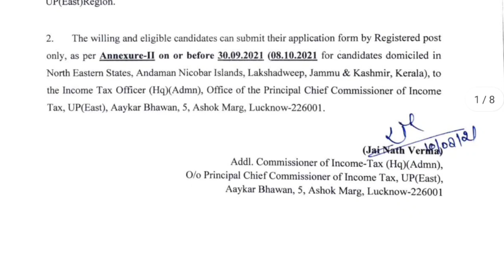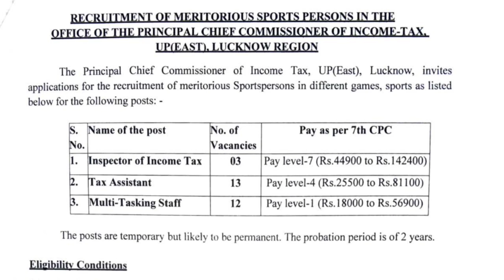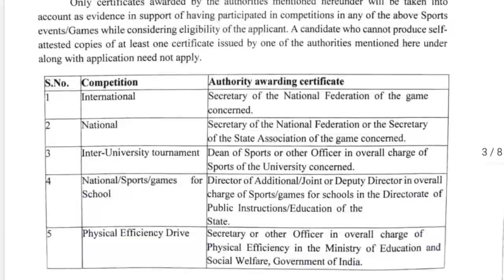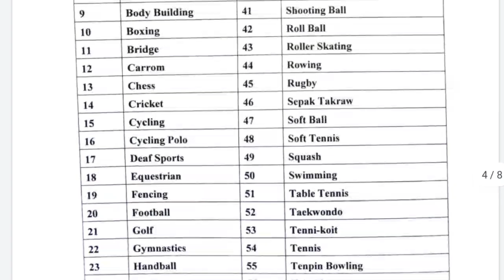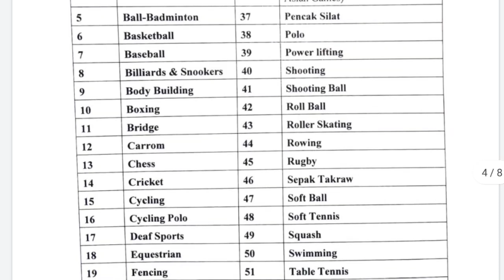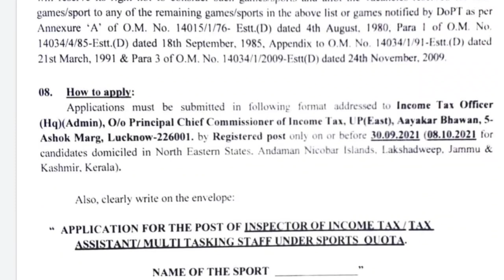Income tax department jobs Recruitment Notification 2021 | Inspector, Assistant, MTS Posts